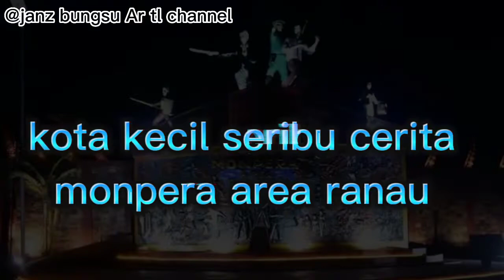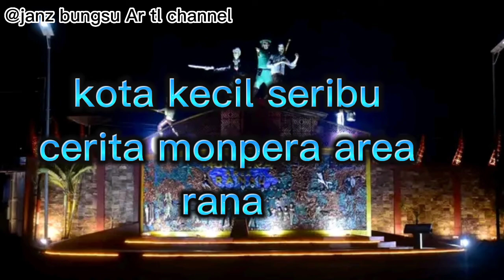KOTA KECIL SEJUTA CERITA